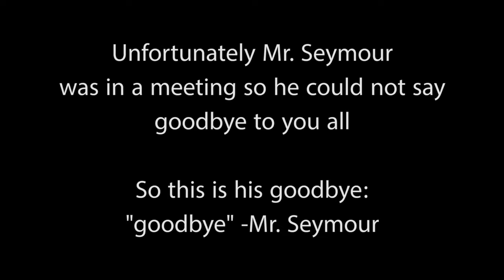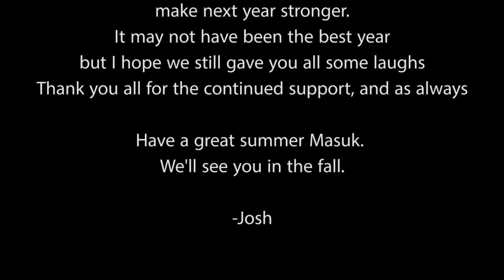6 7 19